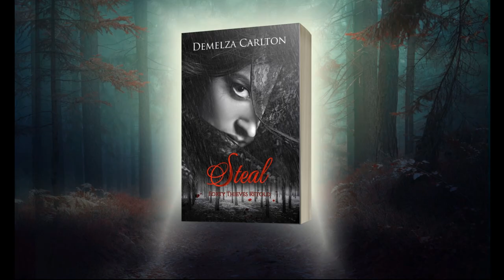Steal: Forty Thieves Retold Official Book Trailer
A shrewd servant. A penniless young woodcutter. A priceless stolen treasure.
Melisende joins a crusade, her head full of glory and victory, only to flee from her first battle. Forced to hide as a housemaid while the enemy army occupies the city she'd hoped to save, she despairs of ever finding her way home.
Mithra plans to settle down with the girl of his dreams, but when the war spills into his city, all dreams of the future are shattered. When he finds a Crusader maiden in the woods and they stumble across a priceless treasure, he thinks his luck might have turned…until he discovers the penalty of stealing from the Forty Thieves.
Can Melisende and Mithra save his family from the Forty Thieves?